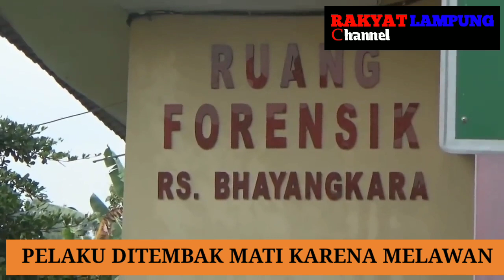🔴Dikejar Hingga ke Palembang, BNN Lampung Tembak Mati Kepala Kampung | TAHANAN KABUR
Bandar Lampung - Adi Kurniawan alias Daing (39) terpaksa dilakukan tindakan tegas dan terukur oleh Petugas Badan Narkotika Nasional (BNN) Lampung yang mengakibatkan dirinya meninggal dunia.

Hal itu lantaran pria yang merupakan Oknum Kepala Kampung (Kakam) Sukajawa, Kecamatan Bumi Ratu Nuban, Lampung Tengah, Provinsi Lampung melarikan diri dari sel tahanan BNN Lampung atas kasus narkotika jenis sabu.

Kepala BNN Lampung, Brigjen Pol I Wayan Sukawinaya, mengatakan bahwa berdasarkan informasi yang didapat jika Tersangka Adi melarikan diri ke Palembang, Sumatra Selatan.

"Lalu kita lakukan pengejaran ke kampungnya, kita tahu kan kampung situ rawan. Daru situ infonya rupanya dia kabur ke Palembang lalu kita kejar dari tadi malam," ungkapnya saat dihubungi, Rabu (23/9).

Selanjutnya petugas berangkat menuju Palembang untuk melakukan pengejaran terhadap tersangka. Beruntung petugas menemukan tersangka berada di dalam mobil bersama tiga rekannya.

"Ternyata ketemu di Palembang, kita hentikan, satu mobil di depan, satu mobil di sampingnya. Dia (tersangka) melarikan diri lagi, lalu diberikan tembakan gak digubris akhirnya kita lakukan tembak mengarah. Tapi masih lari juga sampai kita kehilangan jejak dia," jelas dia.

Namun saat Tersangka Adi bersama tiga rekannya melarikan diri, mereka sempat menabrak anggota Raimas Polda Sumatra Selatan yang tengah melakukan patroli rutin.

"Karena mau ditabrak maka dikejar sama Raimas, mungkin karena dia tidak tahu jalan di Palembang. Raimas itu lagi patroli dini hari jam setengah 2," jelas dia.

Alhasil petugas dapat mengamankan dua dari empat orang yang berada di mobil tersebut dalam keadaan meninggal dunia di lokasi kejadian.

"Di depan supir dan sampingnya berhasil kabur, dua itu tersangka dan temannya MD (meninggal sunia) di lokasi. Sebetulnya lebih baik kita tangkap hidup untuk dikembangkan dari segi penyidikan sebenarnya kita rugi. Kita berharap dapat bandarnya," ungkap Sukawinaya.

Dalam hal ini Sukawinaya menegaskan bahwa tidak main-main kepada para penjahat narkoba. "Jadi intinya BNNP Lampung tidak ada kompromi dengan narkoba, berani melawan, dan melarikan diri itu konsekuensinya," tegasnya.(*)

Megahnya Wajah Baru Masjid Istiqlal Setelah 42 Tahun tidak di Renovasi | Telan Anggaran Rp475 Miliar

Viral, Pria Ini Sebut Islam Ag4ma yang Tidak Ba!k | Akhirnya Minta Maaf